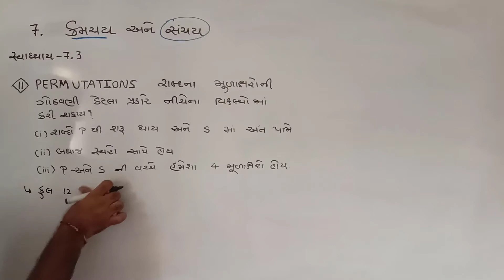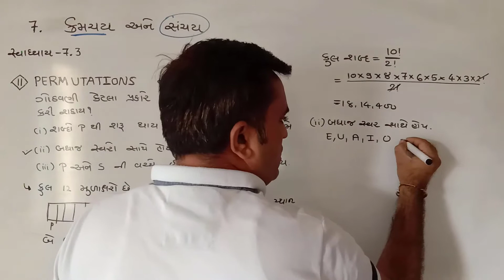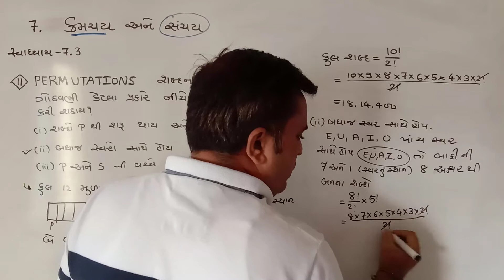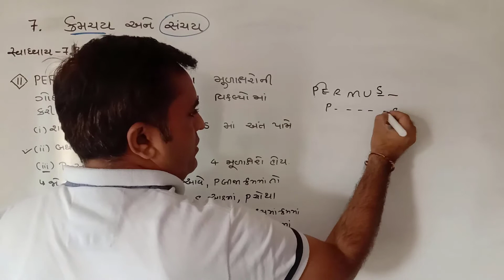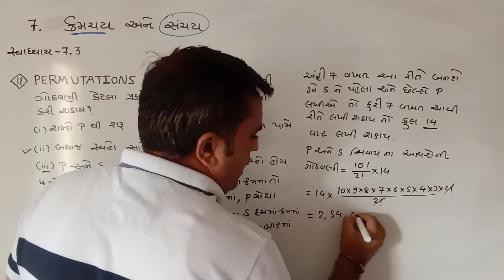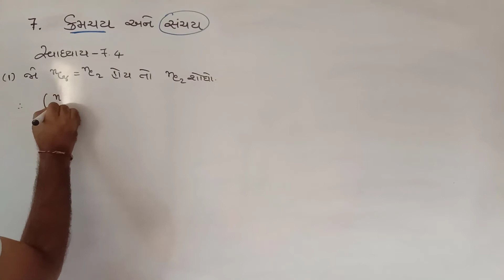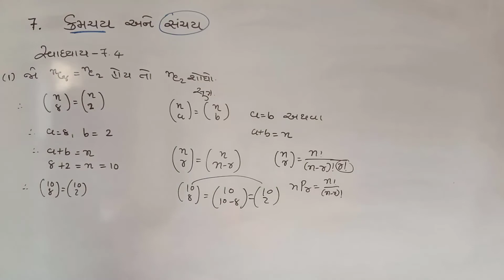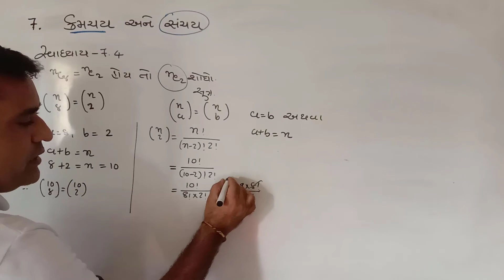STD-11SCIENCE MATHS CHAPTER-7[Lec.4]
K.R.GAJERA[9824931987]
પ્રકરણ-7

સ્વાધ્યાય-7.3[દાખલા નંબર-5]
સ્વાધ્યાય-7.4[દાખલા નંબર-1]

પ્રકરણ-7
સ્વાધ્યાય-7.3[દાખલા નંબર-5]
સ્વાધ્યાય-7.4[દાખલા નંબર-1]

પ્રકરણ-7
સ્વાધ્યાય-7.3[દાખલા નંબર-5]
સ્વાધ્યાય-7.4[દાખલા નંબર-1]